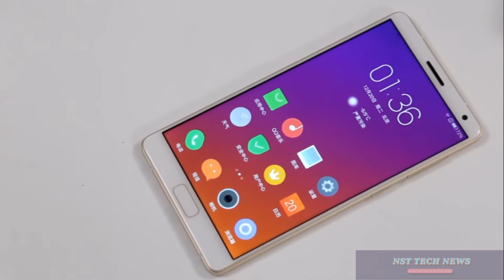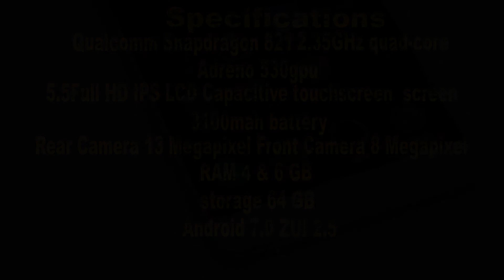Zuk edge unboxing